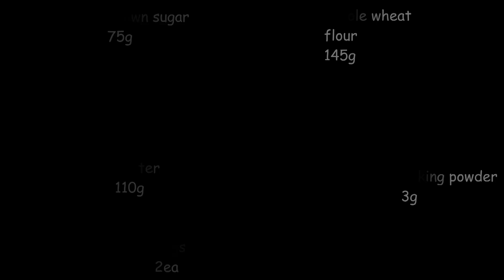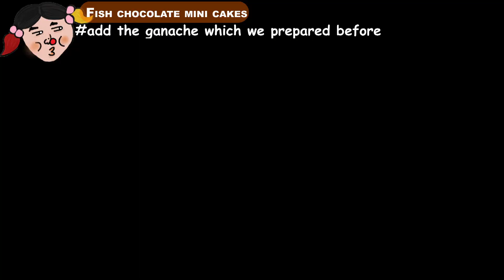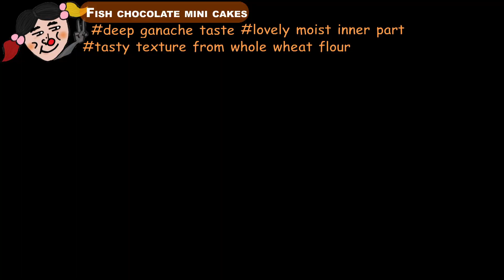👩‍👧‍👦[kids&mom] Chocolate mini cakes│촉촉초코생선케이크│Mini Schokokuchen in Fisch-Förmchen│이런맛은처음!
🔊'촉촉 초코 미니 생선케이크'
💡레시피💡
•동물성 생크림 110g
•대추야자 시럽 30g
•다크 커버춰 초콜릿 110g
📌영상에 담는걸 놓쳐버렸어요.😂
생크림과 대추야자 시럽을 작은 냄비에서 가장자리가 보글보글
올라오는 시점에 꺼주세요.
30℃이하로 식도록 찬물이 담긴 볼에 담가 놓으세요.
그러면 초콜릿을 다 잘라 갈 때쯤 알맞은 온도로 식어 있을 거예요.
•전란 2개
•버터 110g
•황설탕 75g
📌독일 황설탕은 입자가 한국 제품보다 더 굵은듯 해요.
분리가 일어난다면 ❗순간 휘핑기의 속도를 빠르게 올려 공기를 급속히 공급하여
분리를 잡을 수 있고 또 다른 방법은 ❗가루재료를 두 숟가락 정도 넣어 유지(버터)와
수분(설탕의 입자변화) 의 분리를 잡아 줄 수 있습니다.
제품을 구운 후에 개인의 기호 차이는 있겠지만 황설탕의 깊은 향이 올라와 맛이 더 좋습니다.
📌알파벳 'J'자를 그리듯 손에 힘은 빼고 주걱이 바닥에서 너무 높이 떨어져
불필요한 공기가 들어가지 않도록 부드럽게 섞어주세요.
30회 미만으로 섞어주는게 이상적 입니다!

🔊'Mini Schokokuchen in Fisch-Förmchen'
💡DAS REZEPT💡
•110ml Frische Sahnee
•30g Dattelsirup
•110g Zartbitterkuvertuüre
•2 Stück Eier
•110g Butter
•75g brauner Zucker
•145g Vollkornmehl
•3g Backpulver

0:00 intro
0:14 fishcake with picnic
0:35 ingridients
0:42 chopping chocolate
1:12 making a ganache
1:42 whisk eggs
2:07 whipping up butter&brown sugar
2:42 add whisked eggs
3:26 add the ganache
3:47 add flour & baking powder
4:33 coating the pan
4:40 panning
6:00 bake
6:10 take out the cake
6:56 yum yum!

✅My videos are uploaded only on Youtube.